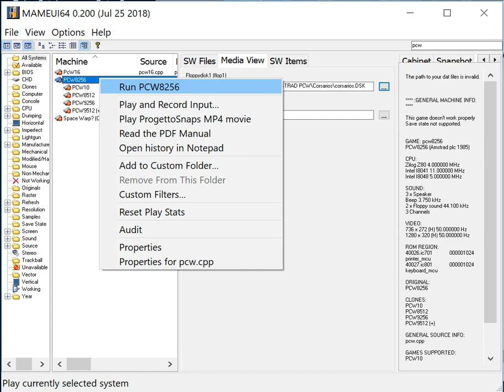Corsarios - Amstrad PCW - MAMEUI64 v0.200 emulator